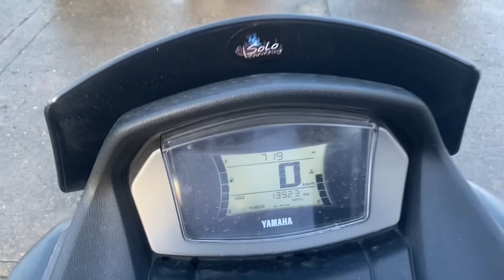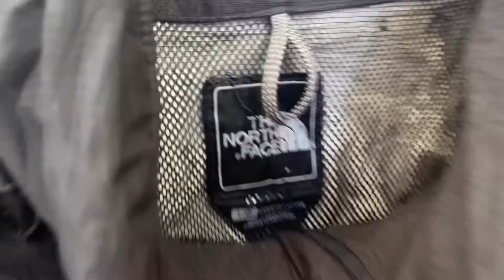Supreme & Porter Bag in the Thrift! Vintage & More! 1 Sentimo gawing 1M Ukay Challenge! Ep. 24